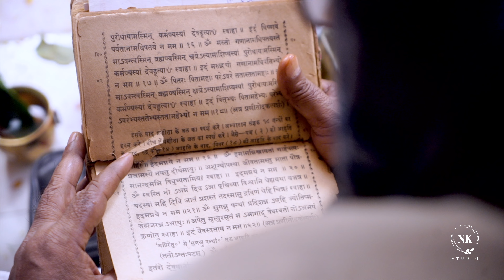HARSHITA ❤️ SANDEEP | Weddding Teasar Video | Patna | Bihar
Find the best photography packages & wedding photographers in Patna for marriage functions. Check packages, reviews, portfolios & availability for best wedding photography in Patna. Videography. PreWedding Included.

🕹 Visit Us: NK STUDIO Building, Kankarbagh Main Road, Opposite Gravity Mall, Patna - 800020 Bihar

NK STUDIO is the go to place if one is looking at having wedding videos and photos as beautiful as a dream after all, over 12 years of experience which the firm has to its credentials shows in the kind of expert photography the team does in the form of pictures which look as good as real people who will speak at any moment now.The team offers services in : Candid Photography , Cinematography Traditional Photography, Pre-wedding Shoots, Wedding Films, Wedding Albums, Maternity Shoots, Fashion Shoots, Pre-Wedding Films and Traditional Videography.